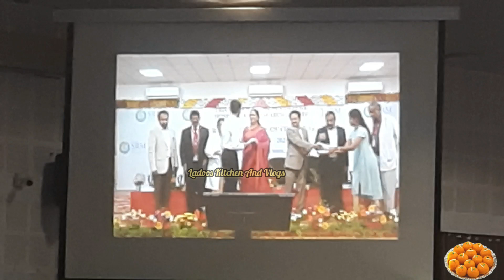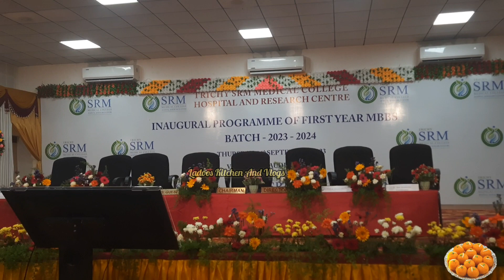White Coat Ceremony | Trichy SRM Medical college 1st Year MBBS Inaugural Function | College Hostel